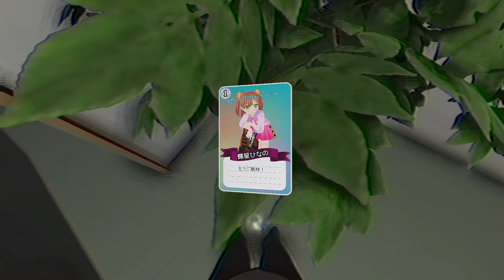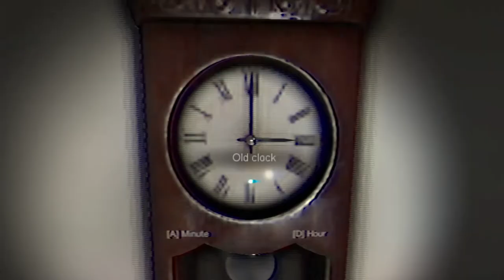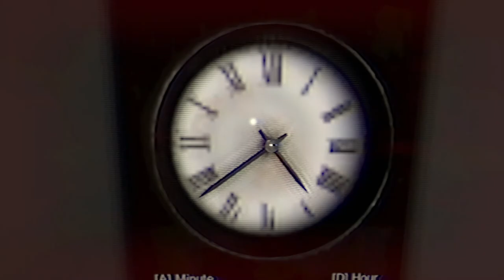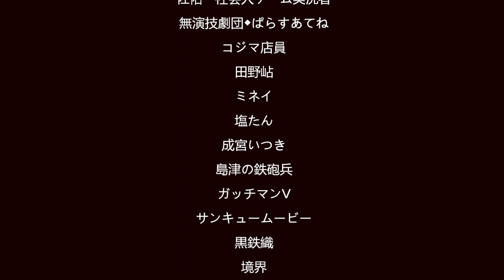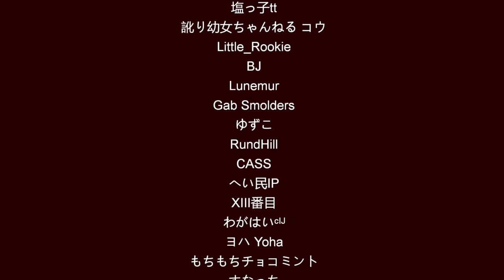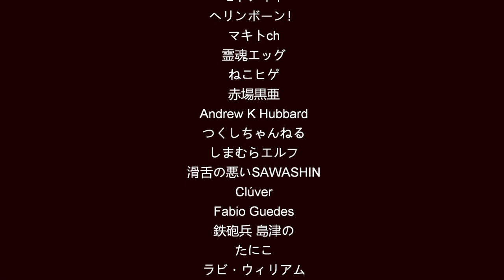THE CAREGIVER by Chilla's Art - Long Play (No Commentary) Retro Horror Caretaker Worker (2021)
The Caregiver by Chilla's Art

The Caregiver | 終焉介護 is a psychological Japanese horror adventure game about a caregiver.

Japanese Theme: Environment is inspired by Japanese horror films.

Modern Horror Gaming : "So this is weird, cause I actually do live-in assistance for my grandmother, so I had a feeling this was gonna get under my skin. I have high respect for people that help out the elderly, and at times things can get creepy if its out of context, for example, older people making weird noises in their sleep. This one got too me, Chilla's Art is getting better with all these new releases and we are here for it!"